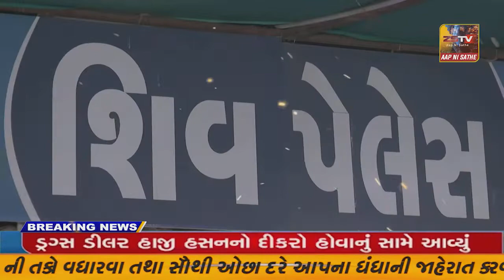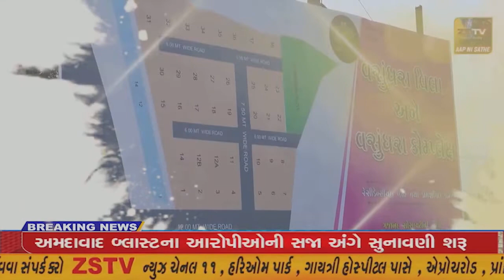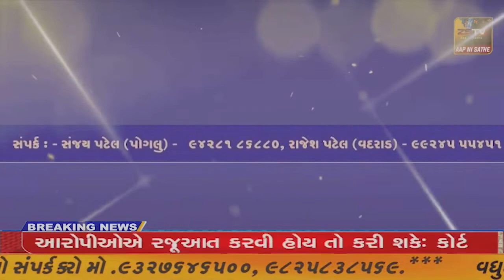જામનગર ના ખીજડીયા ગામે પણ કૃષિ પ્રધાન રાઘવજી પટેલનો વિરોધ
જામનગર ના ખીજડીયા ગામે પણ કૃષિ પ્રધાન રાઘવજી પટેલનો વિરોધ//ZSTVNEWS//